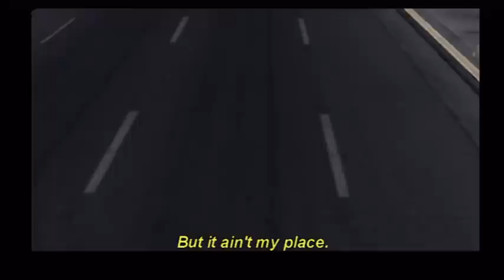True Crime Streets of LA Walkthrough w/Commentary #1 - Getting Back Into It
I must play this to get prepped for Sleeping Dogs